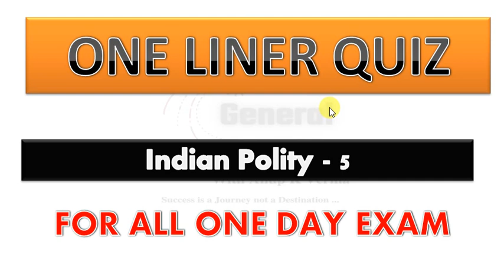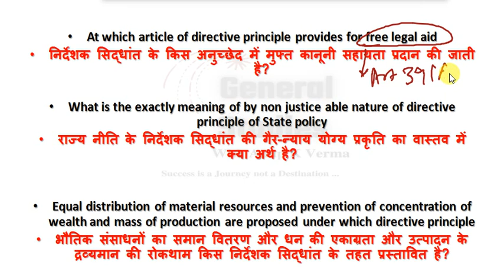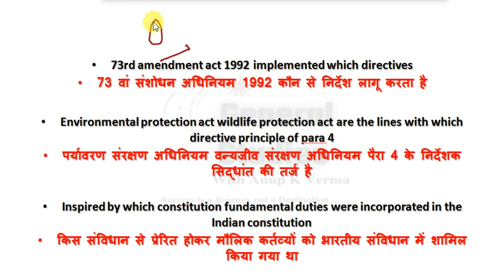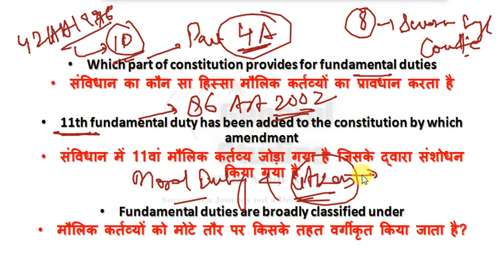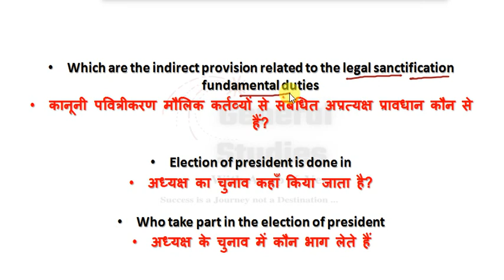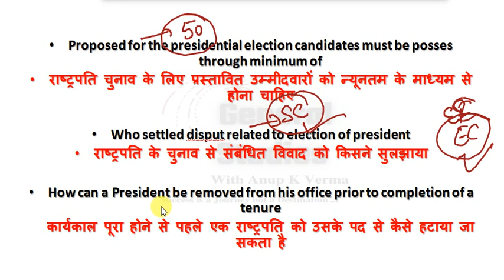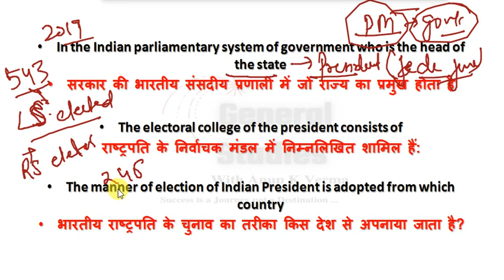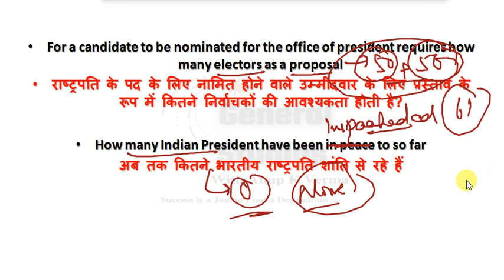One Liner Quiz : Polity - 5